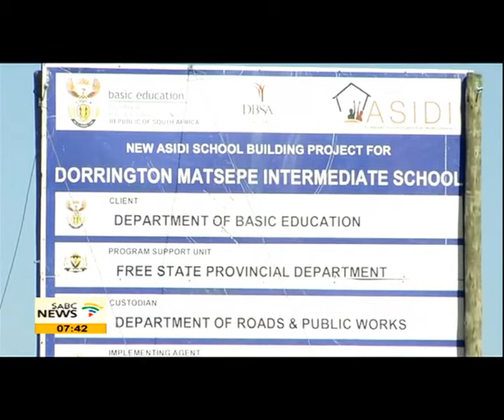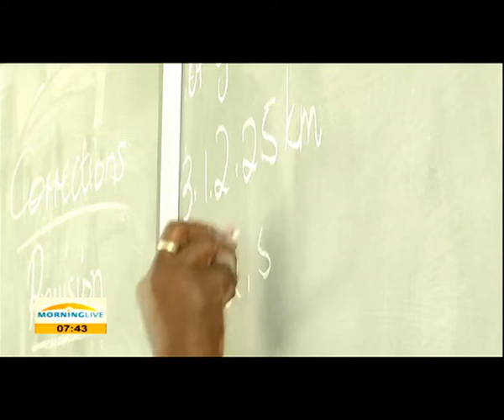Dorrington Matsepe Primary is the first ASIDI school to be officially opened in the FS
A new dawn has arrived for the Dorrington Matsepe Primary School in Kroonstad in the Northern Free State with learners and staff officially moving into their bard new school buildings.The school is part of a government initiative of accelerated school infrastructure delivery (ASIDI) to eradicate mud and other poor standard school structures.